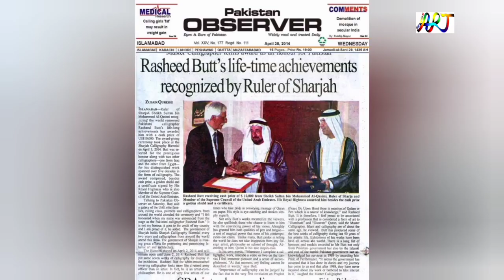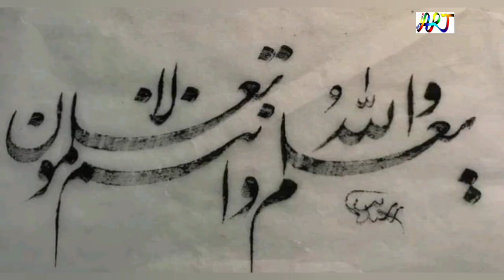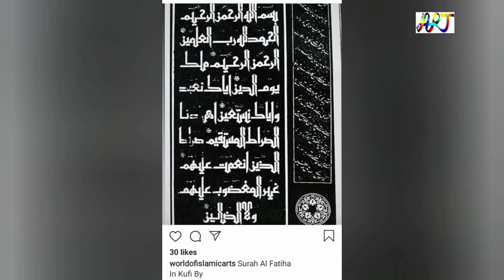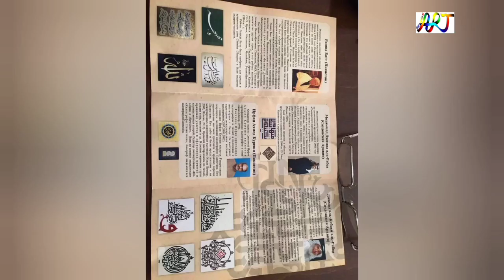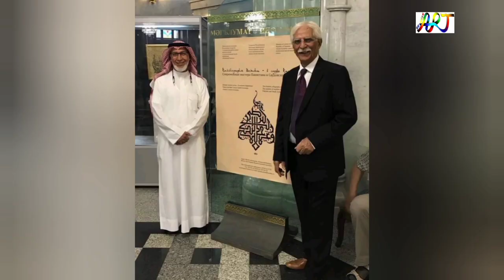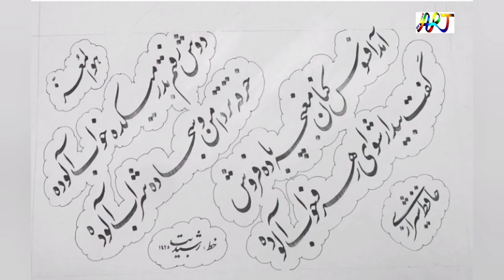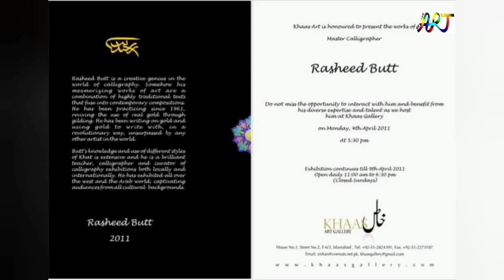Biography of master calligrapher|Rasheed Butt's biography @the world of art by sufi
Biography of rasheed butt calligrapher|rasheed butt's biography @the world of art by sufi
سلام۔من۔
 ھمیں خوشی ھے کہ ھم نے ایک عظیم خطاط رشید بٹ  صاحب  عظیم  دانشور خطاط اعظم  کی فن خطاطی کی مختصر مگر جامع حالات زندگی,  ابتداء, کام,  اساتذہ اکرام, مسلسل جدوجہد, کامیابیاں,  شہرت کے چند منٹ کی ڈاکومینٹری میں سمیٹنے کی کوشش کرکے خراج تحسین پیش کیا۔
 آپ بھی ملاحظہ فرمائیے۔ اور اپنی قیمتی آراء سے نوازیے گا۔
 آپ کا اپنا ۔۔۔۔ صوفی عمردراز
اٹھارہ اپریل دو ھزار اکی چودہ سو بیالیس ھجری

rasheed-butt-interview